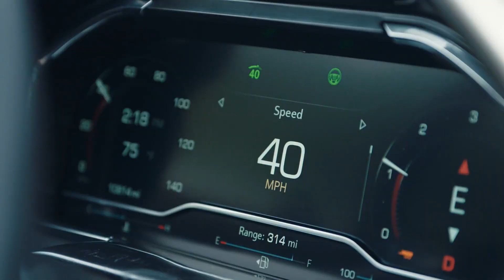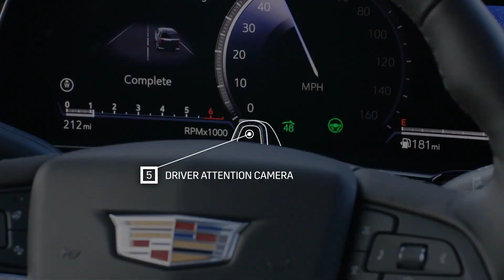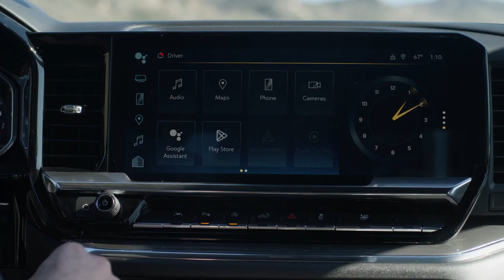Techstination interview: GM expanding Super Cruise hands free driving to more roadways and vehicles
GM is planning to bring Super Cruise hands free driving to more roadways and vehicles.  It will be coming to 750 thousand miles of roads, including rural areas.    Program Engineering Manager Ursula Stanborough chats with Techstination's Fred Fishkin.